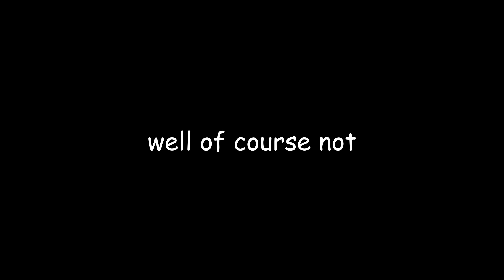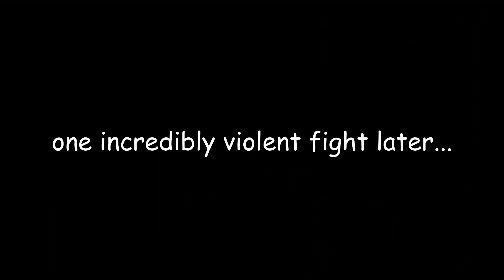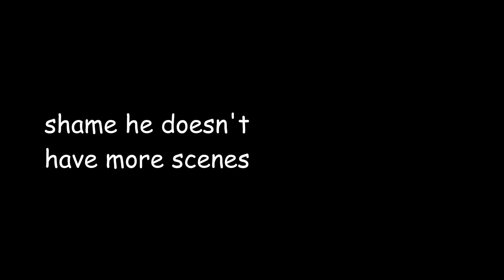shanker being our favourite boy for 3 consecutive minutes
love this little dude